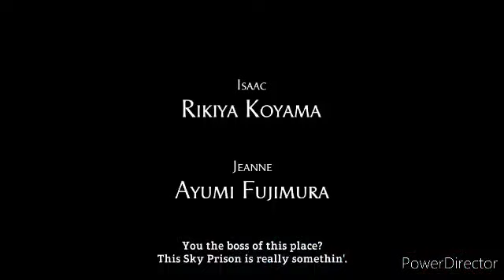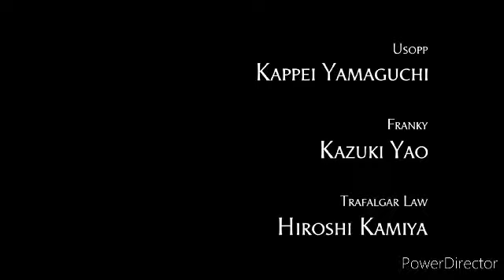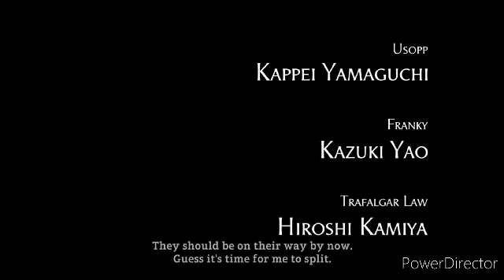qhps Naruto se hiciera más serio, escapaba de Jiraiya y era entrenado por Itachi cap 8